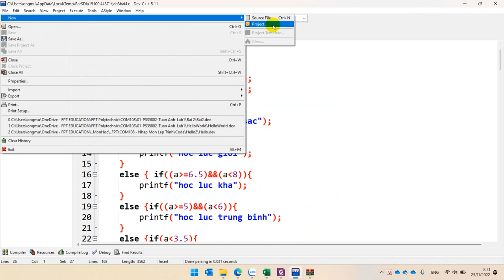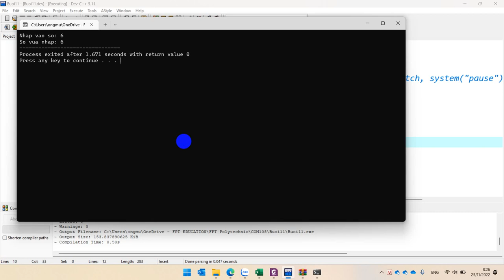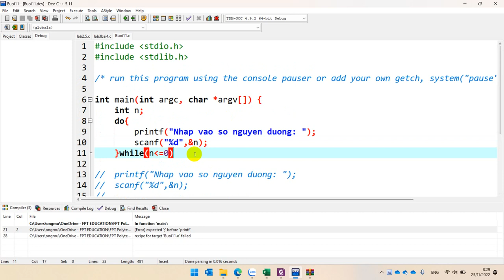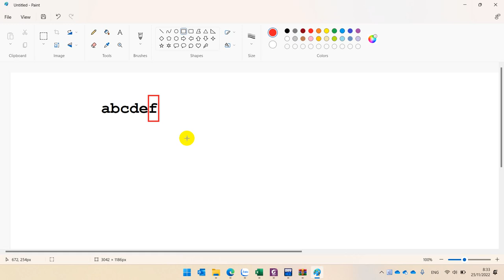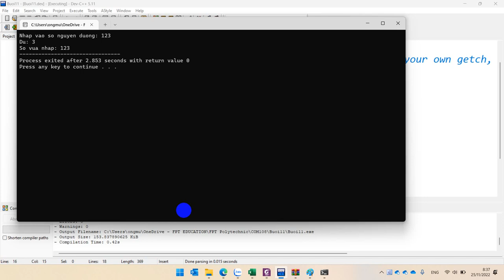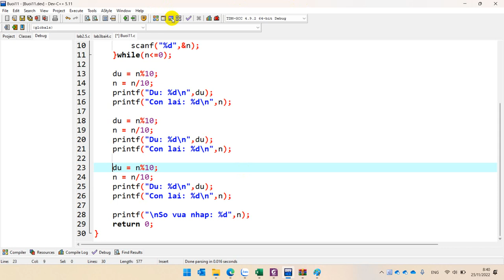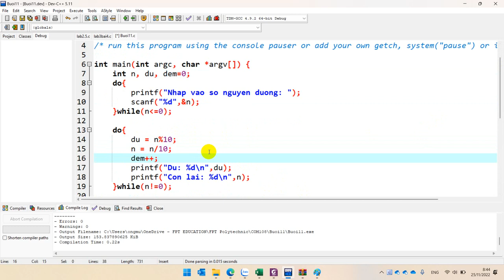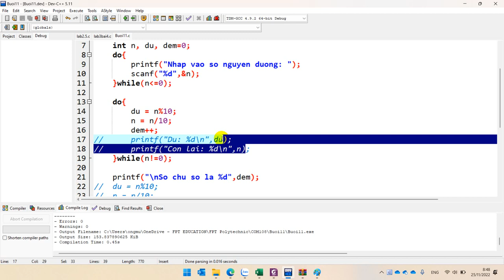Hướng Dẫn Đếm Số Chữ Số Của Một Số Nguyên Dương